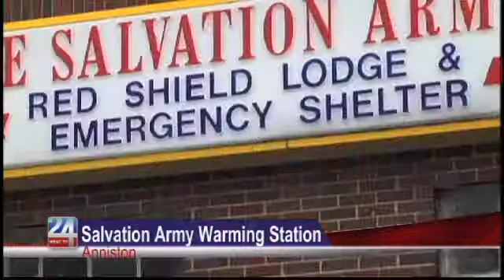Salvation Army Warming Station: Anniston